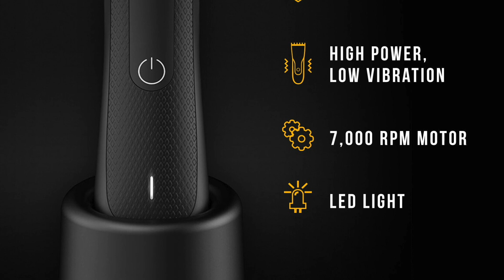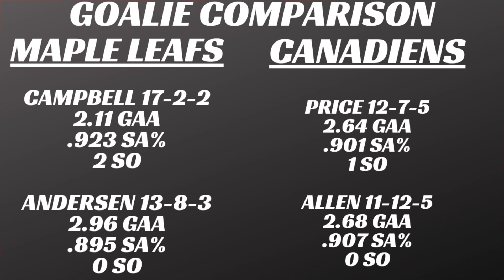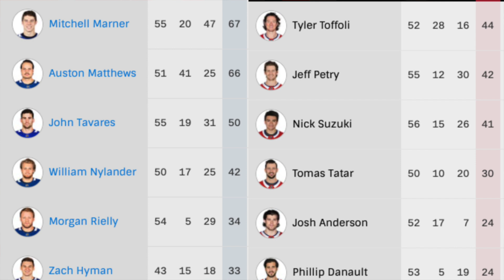Toronto Maple Leafs vs Montreal Canadiens 2021 NHL Playoffs Preview & Prediction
2021 NHL Stanley Cup Playoffs Preview and Predictions
Maple Leafs vs Canadiens playoff preview
2021 NHL Playoffs Preview
2021 NHL Playoffs Predictions
Montreal Canadiens 2021 NHL Playoff Preview
Toronto Maple Leafs 2021 NHL Playoff Preview